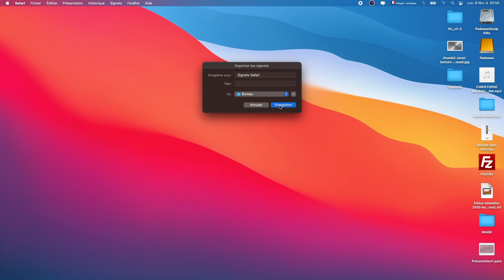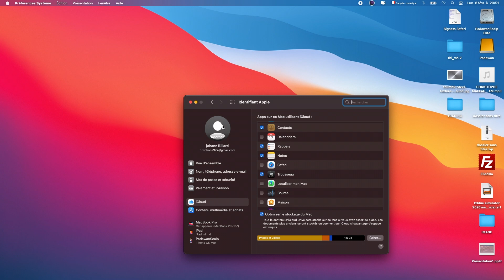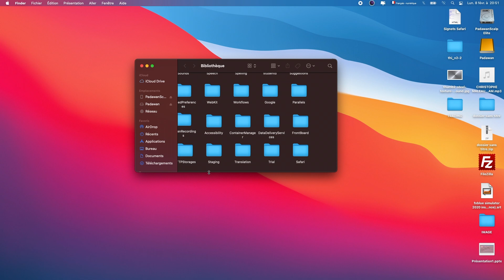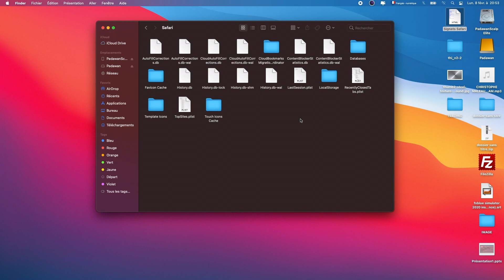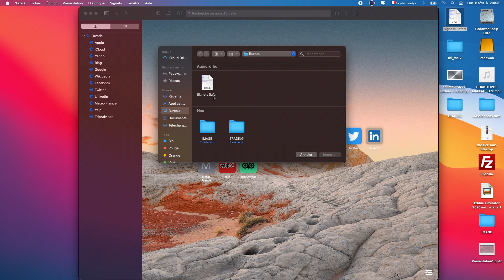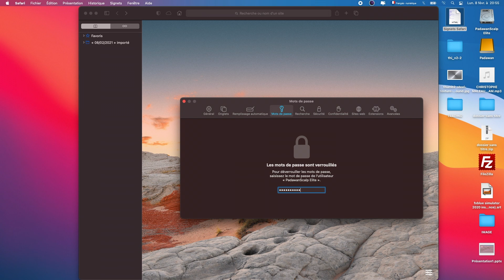Réinitialiser le navigateur Safari 14 sans perdre vos données 2021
Réinitialiser le navigateur Safari 14 sans perdre vos données 2021. Cette vidéo te montre comment Réinitialiser le navigateur Safari 14 sans perdre vos données tuto 2021. Vous souhaitez  trouver une manière simple de réinitialiser safari 14. Cette vidéo montre comment réinitialiser safari 14 sur mac. Que votre safari soit bloqué sur mac ou juste réinstaller safari sur mac. Réinitialiser Safari 14 sans perdre vos données,  réinitialiser Safari sur macOS Big Sur. si vous souhaitez nettoyer le cache de safari. @Trading Forex Formation PadawanScalp Elite

Pourquoi Réinitialiser Safari sans perdre vos données macOS Big Sur tuto 2021

 Les raisons pour réinitialiser Safari 14 sont le fait que safari ne fonctionne plus, que Safari ne s'ouvre plus sur mac, que Safari soit bloqué sur Mac, que vous souhaitiez vider les caches de Safari, effacer les cookies Safari ou que Safari soit trop gourmand en ram.

0:00 • Introduction
0:28 • Les pré-requis pour bien réinitialiser Safari 14
1:10 • Ma version de Safari
1:27 • La sauvegarde des signets (favoris)
1:48 • La sauvegarde des identifiants et mots de passes
2:40 • La réinitialisation du navigateur Safari
5:07 • Importation de la sauvegarde des signets
5:40 • Test d'un signet avec mot de passe
6:07 • Présence des identifiants de signet dans les réglages
6:40 • Conclusion

TUTO RESET SAFARI APPLE
Comment réinitialiser Safari 12, une procédure simple détaillé de A à Z:
1: ouvrir une fenêtre finder.
2: dans l'onglet (aller), clique sur (aller au dossier).
3: copier cette commande ~/Bibliothèque
4: je cherche le dossier safari.
5: je déplace le dossier safari sur le bureau.
6: clique droit sur le dossier safari puis placer dans la corbeille.
7: je vide la corbeille.
8: j'ouvre de nouveau le navigateur safari

Un nouveau dossier va se mette en place pour remplacer celui qu’on vient de supprimer. J’espère que ce tuto vous a été utile.

votre système a utilisé toute la mémoire allouée aux applications! impossible d'utiliser safari sans qu'il plante quelques minutes après, j'ai une solution pour vous afin de redonner une seconde jeunesse à votre navigateur. La commande à coller : ~/Bibliothèque

RESET SAFARI MACBOOK, réinitialiser safari mac, safari fonctionne mal, comment réparer safari, safari assistance, comment réinitialiser safari sur Mac

UN POUCE BLEU ► Si tu as aimé cette vidéo ! Plus il y a de pouces bleus, plus la vidéo sera mise en avant par Youtube

UN COMMENTAIRE ► Si tu veux réagir, ou me laisser un message. Je lis tous les commentaires et j’essaie de répondre à tout le monde ! Plus une vidéo est commentée, meilleur est son référencement.